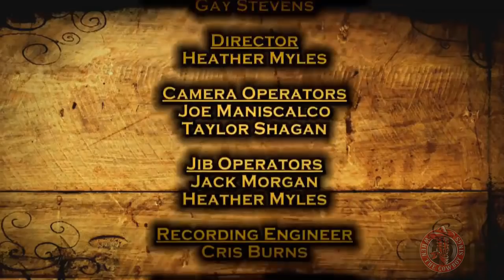TruCountry: Bob Wills Tribute (Full Show)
Tru Country Full Episode Bob Wills Tribute
Tru Country Band , Jody Nix And Louise Rowe performs songs of the King Of Western Swing Bob Wills